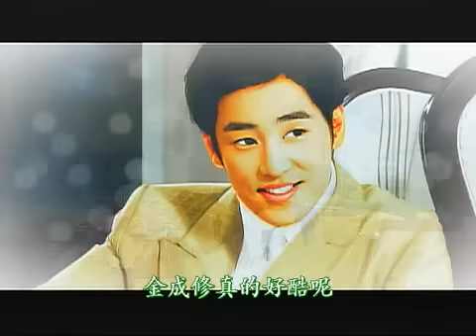050120 KBS - Full House_DVD_Show Power Video_Making & NG's (中字) Part 1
050120 KBS - Full House_DVD_Show Power Video_Making & NG's (中字) Part 1